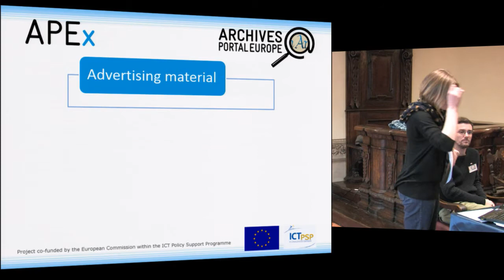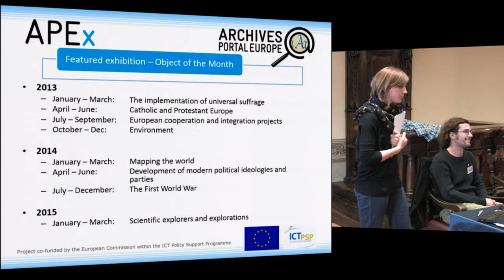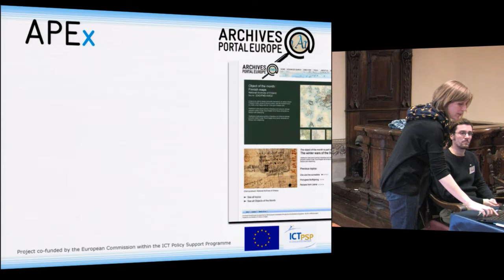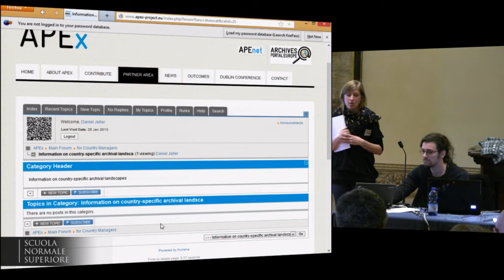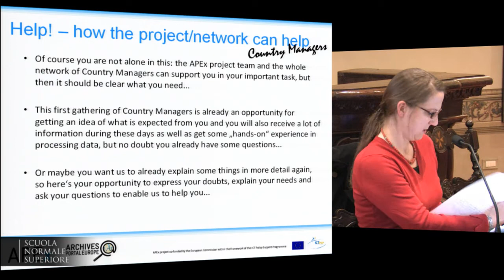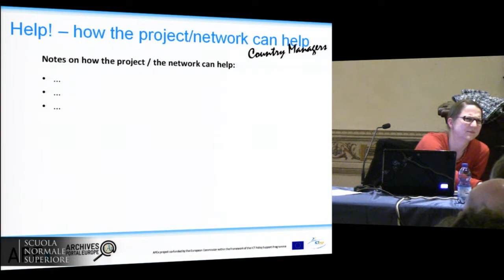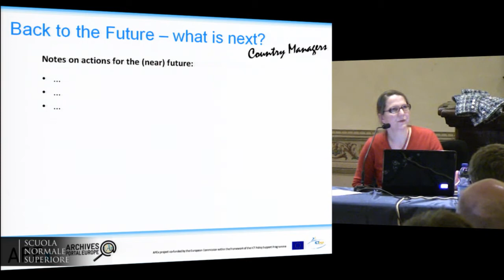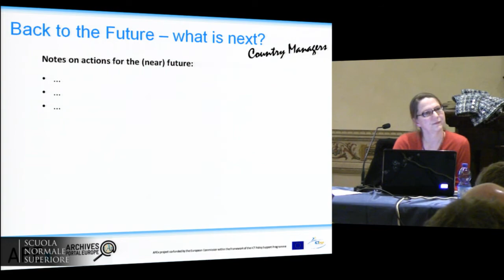The importance of Being Country Manager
The European archival community on its way into the Archives Portal Europe
Workshop and Training
INTRODUCTION and THE COUNTRY MANAGERS' ROLE